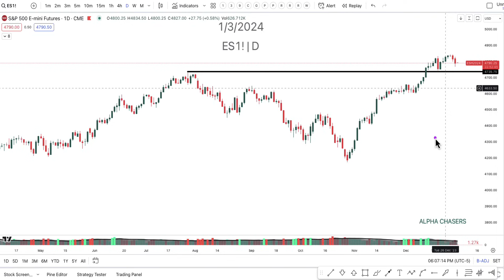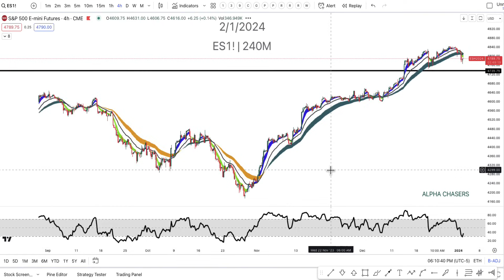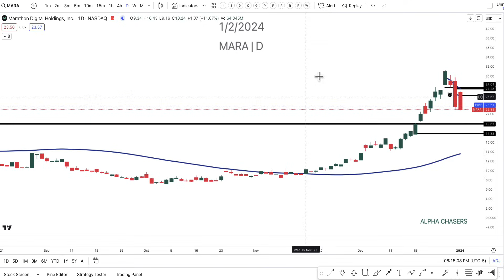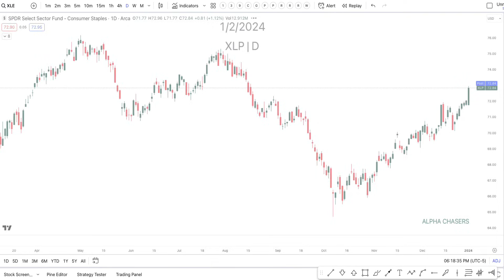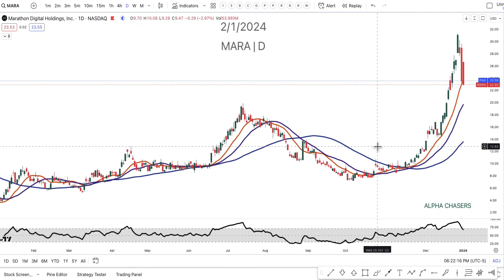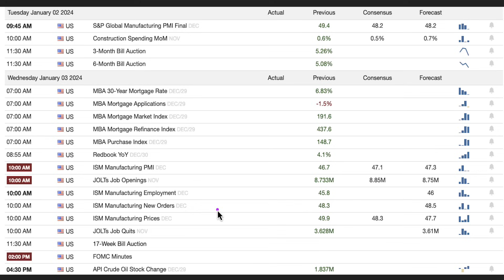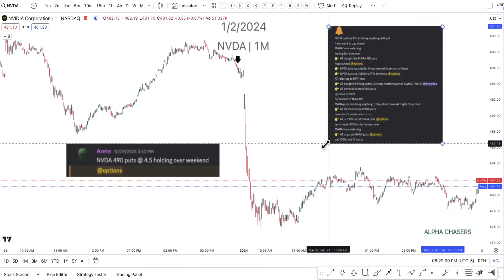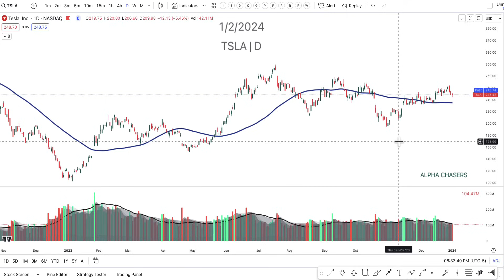The Last Time This Happened Was January 2023: The Stock Market Is About To Trigger Again?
Timestamps:
0:00 - S&P 500
3:50 - Nasdaq
6:12 - Small Cap Names
9:19 - Market Internals
11:42 - MSFT / AAPL
13:05 - XLC
15:46 - Stocks to Watch
22:15 - Institutional Selling?